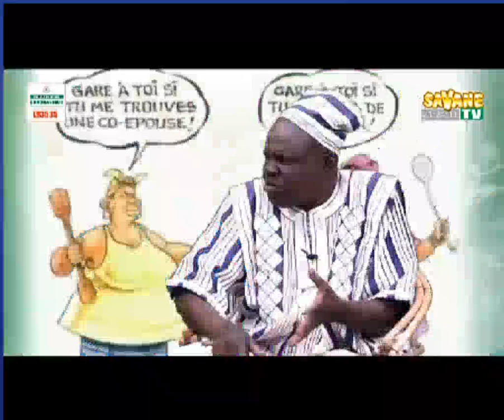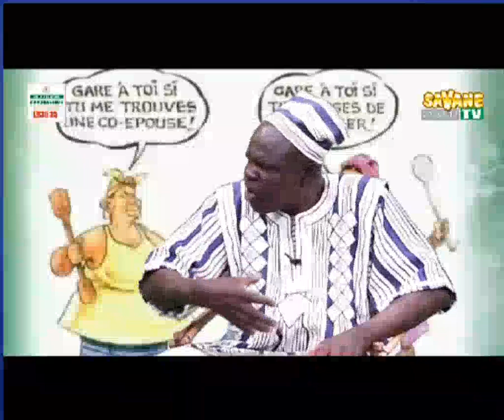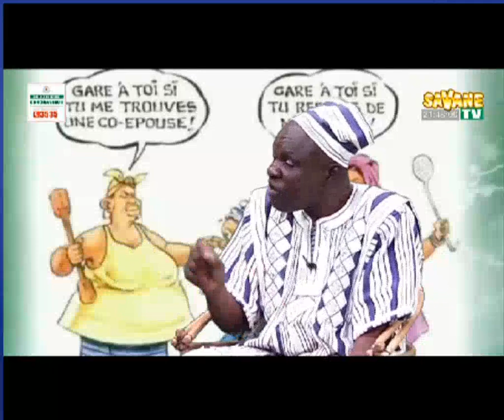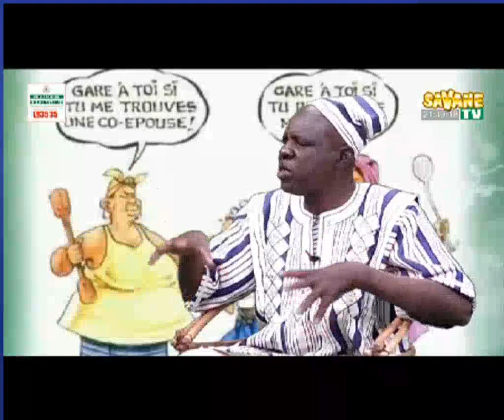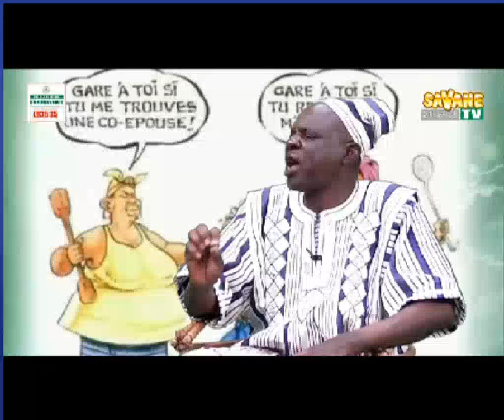SAVANE TV / SID BI ZIRI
Emission de débat sur un thème populiste
Sid Bi Ziri
Présentation: Solange SAWADOGO